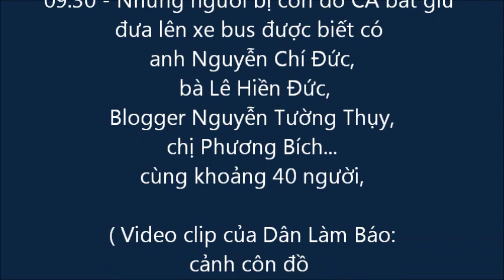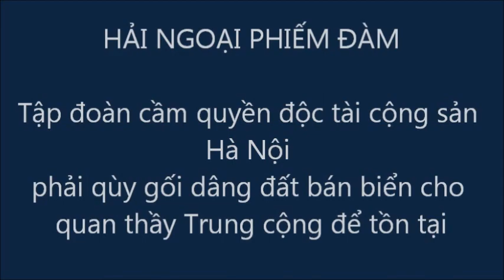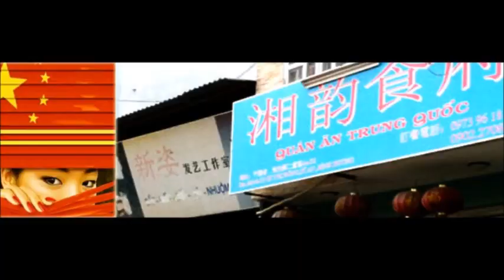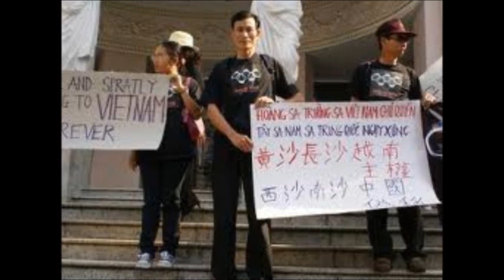Biểu tình ngày 05-08-2012 chống Trung cộng bị côn đồ CA trấn áp thô bạo.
Biểu tình tại Hà Nội ngày 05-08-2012 chống Trung cộng xâm lăng bị côn đồ CA trấn áp thô bạo.